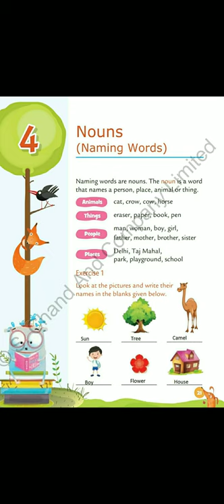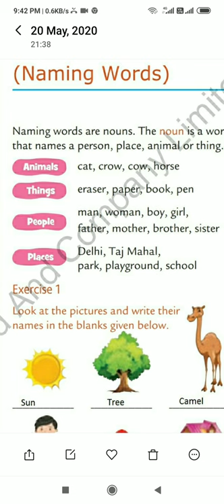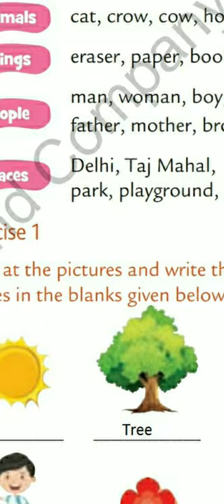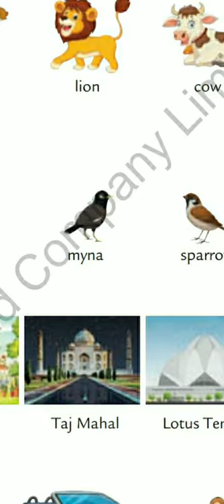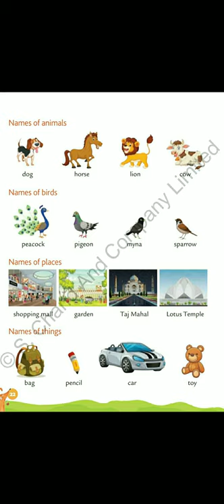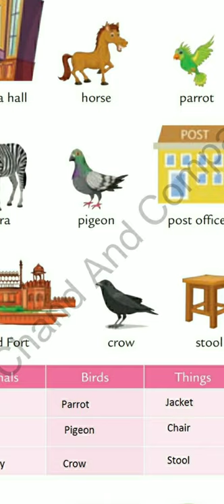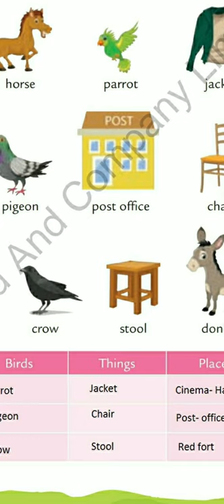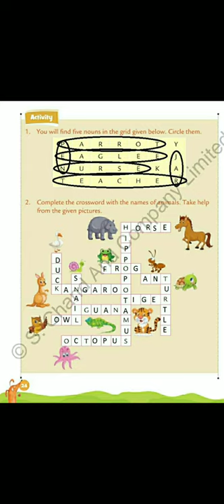Class -1 ( English- ll) Chapter- 4 Explanation...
Chapter- 4 Nouns ( Naming words)  Explanation...